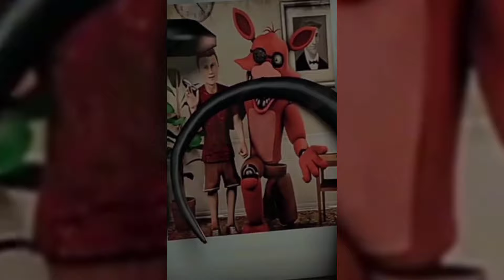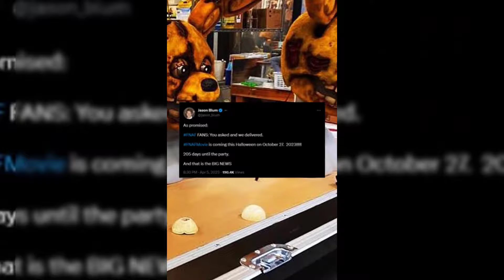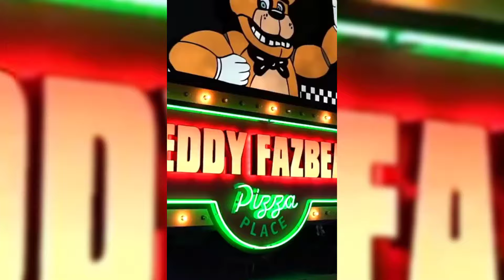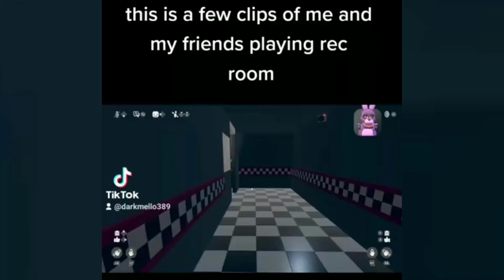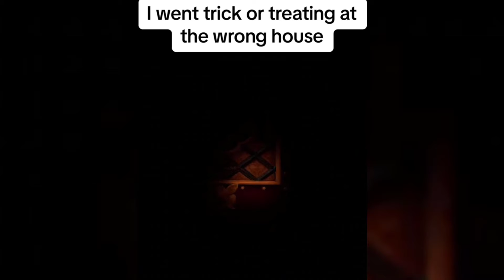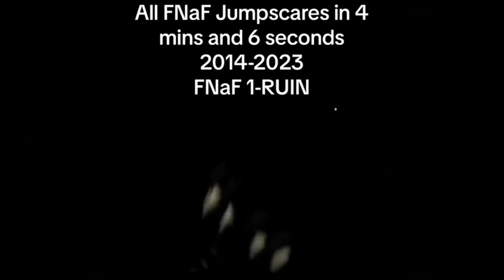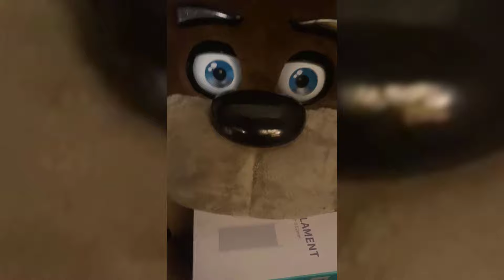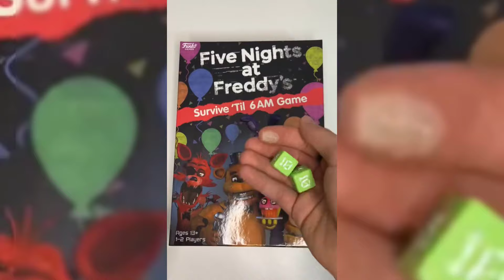😈FNAF Memes To Watch AFTER Movie Release - FNAF COSPLAY & ARTS TikTok Compilation #161